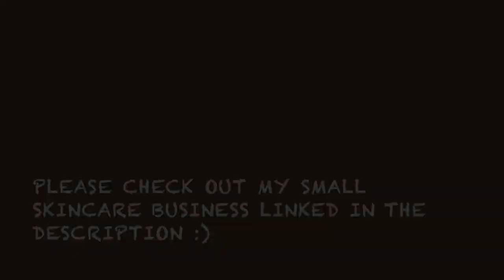My Current BODY SHOP Favourites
My current body shop favourites! Check out my body shop playlist for all body shop related videos xx

My Own Skincare Range: